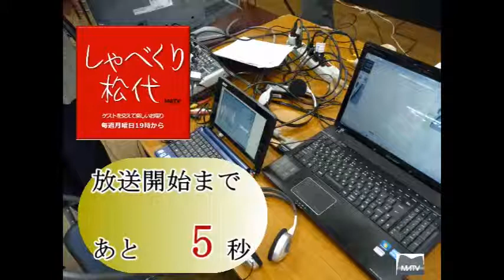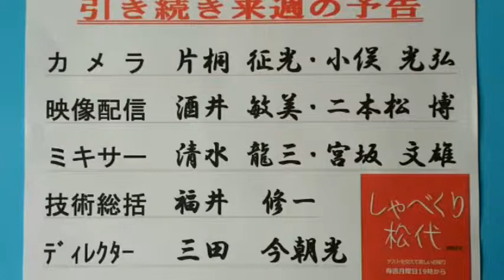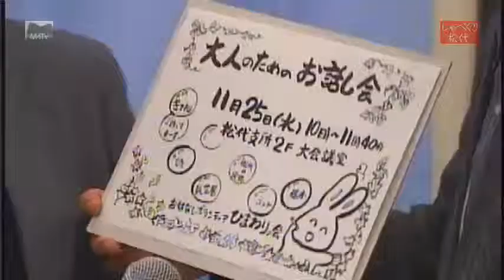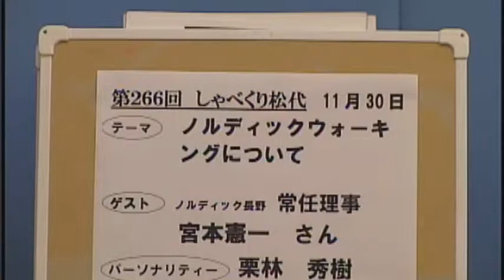しゃべくり松代 第265回 思い出を水彩画に込めて特別効果版 [松代テレビ局]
水彩画を描いている、吉澤 寿美男さん　大工の棟梁

クロマキーを使用して背景の山寺常山邸の部屋の中を合成しています。つくりが甘いのはご容赦ください。